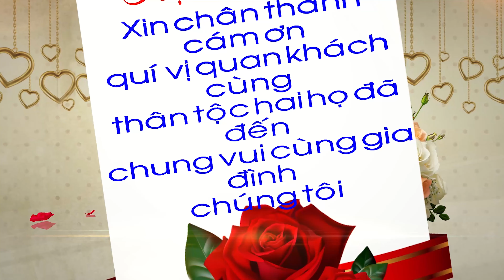LỄ ĐÍNH HÔN XUÂN HUY & HẠNH NGUYÊN